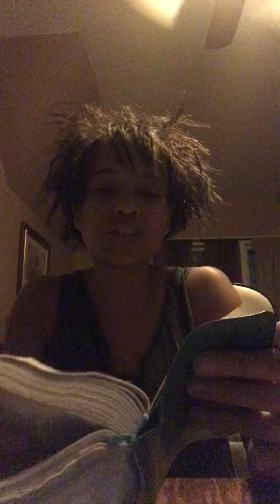Gen.4,SalutetoMothers & Fathers & RoleModels we're called